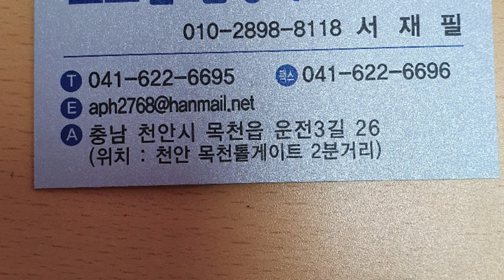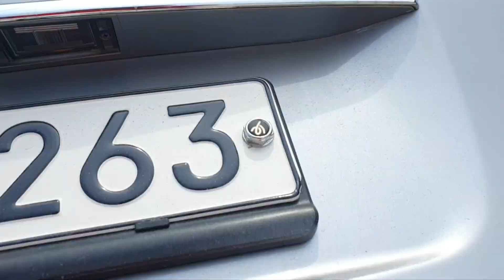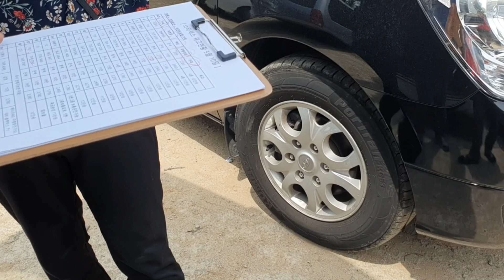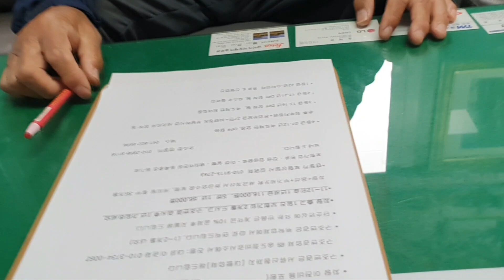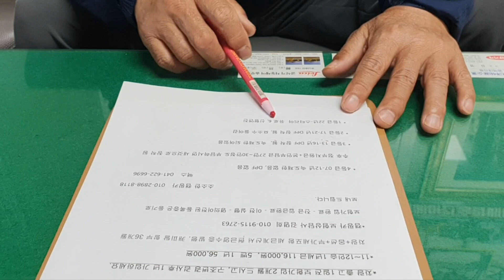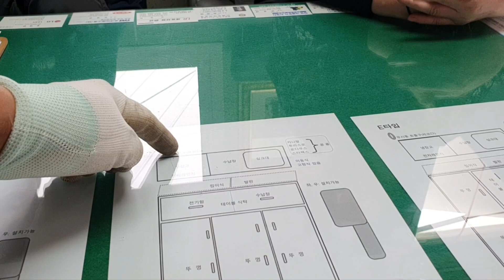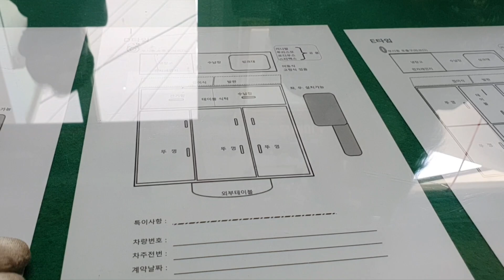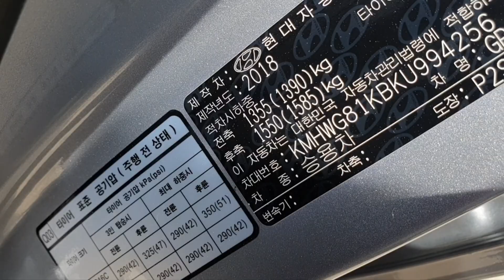고민 하지마시고 ~~~